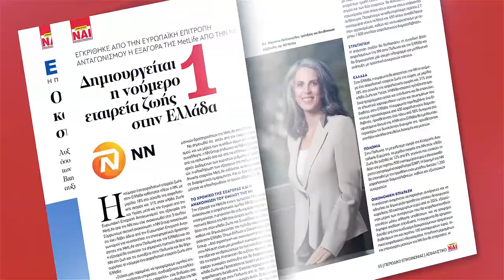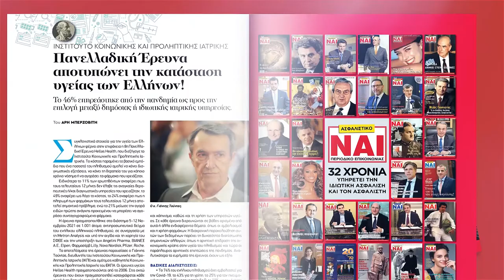ΑΣΦΑΛΙΣΤΙΚΟ NAI ΤΕΥΧΟΣ 193